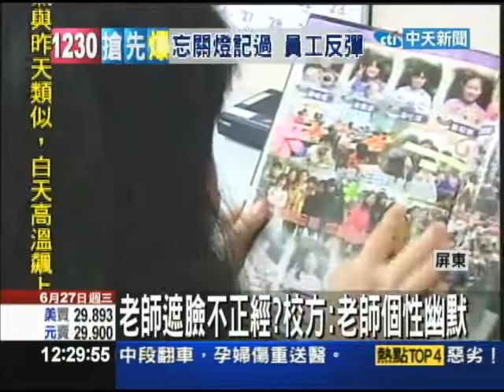【中天】6/27 不像話 畢業冊學生比中指、老師遮臉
小學生好的不學，屏東市一間國小畢業剛舉辦畢業典禮，不過就有家長發現，畢業紀念冊裡頭，竟然有四個小學生比中指合照，表情得意洋洋，但家長看了簡直氣炸，直批小學生太誇張，也質疑校方，這種比中指的照片，怎麼會放進畢業紀念冊。